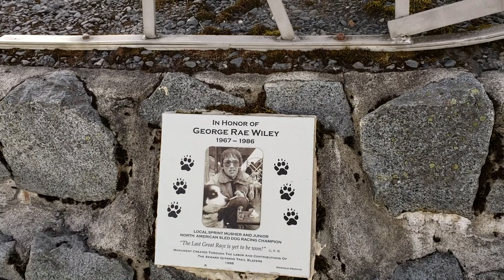Seward | Dia 1: Roadtrip no Alaska (parte 3)